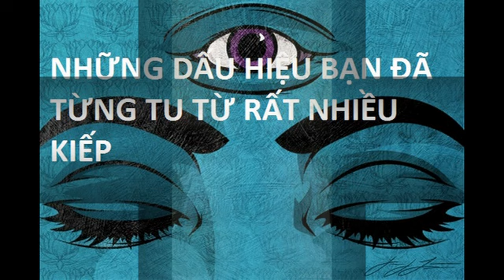Những Dấu Hiệu Bạn Đã Từng Tu Từ Rất Nhiều Kiếp Trước Đây - Tâm Linh Baduyvu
Những Dấu Hiệu Bạn Đã Từng Tu Từ Rất Nhiều Kiếp - Tâm Linh Baduyvu

1. Tai nạn đến trùng trùng điệp điệp nhưng tinh thần và thân thể luôn trong trạng thái khoẻ mạnh. Một đời đều là “gặp đại nạn mà không chết”.2. Tâm thái mềm mỏng, từ bi không nỡ sát sinh, không tham tiền tài, không hẹp hòi, bủn xỉn, không tích tiền.3. Thông minh, trí tuệ, ngộ tính cao. Bình sinh hay có hứng thú đối với những điều huyền bí trong tôn giáo, Phật giáo. Thường hay học theo những điều bí truyền, trong mộng thường thấy bản thân bay tới một số nơi có núi rừng, miếu cổ, thánh địa nào đó.4. Thường hay mơ thấy Phật Đạo Thần, hay bị bóng đè, thấy bản thân xuất khỏi thân thể đi đâu đó.5. Đột nhiên chẳng hiểu sao thấy mệt mỏi, nhưng kiểm tra thì không tìm ra bệnh.6. Cảm ứng được với những thứ liên quan đến Thần, Phật, siêu nhiên. Cảm nhận được khi tiếp xúc với các tu sĩ, tăng nhân tu Đạo tu Phật, hương đồng, v.v.. trong núi cao, miếu địa.Những dấu hiệu đặc biệt hơn. 1. Có dấu hiệu đặc thù mang điềm báo phúc lành trong bát tự và tướng số.2. Có vết đốm, vết bớt, nốt ruồi tạo thành thất tinh, hoặc các chòm sao.Dấu hiệu bạn đã tu từ nhiều kiếp. 3. Các bộ phận trên thân thể đều phân chia âm – dương tách biệt. Rõ ràng nhất là xét bàn tay. Khi nắm tay vào và đưa lên đầu, giữa lòng bàn tay và mu bàn tay (được biết đến như hai mặt âm-dương của bàn tay) ngay lập tức hiện lên ranh giới rõ ràng giữa trắng và hồn